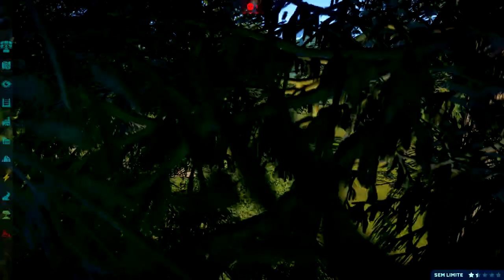Mundo Dos Dinossauros (#26) | A Chegada do Grande Espinossauro | Jurassic World Evolution | (PT/BR)